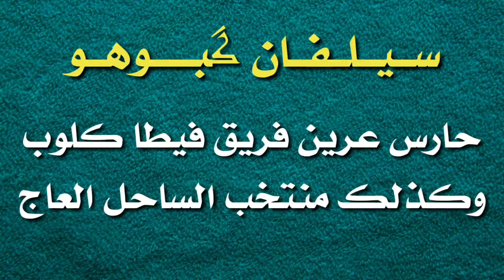✓ SYLVAIN GBOHOU - سيلفان گبوهو 🔸Weaknesses of the GBOHOU(Header Goals - Long Shot...)